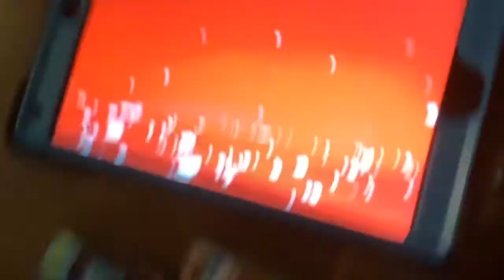The trouble makers interrupt the movie/arrested BIG TIME